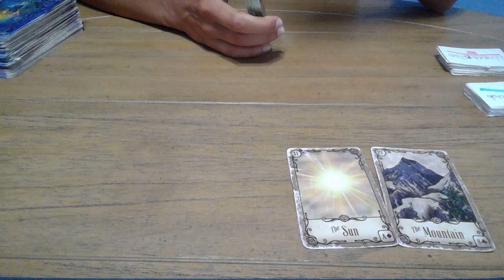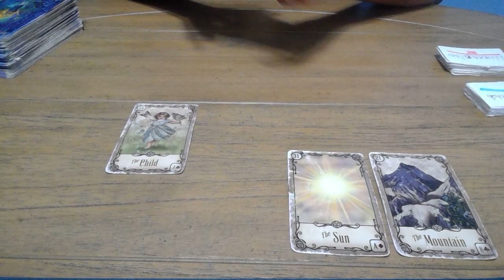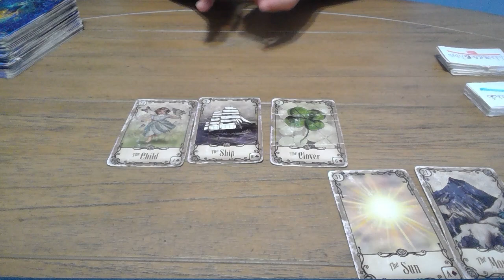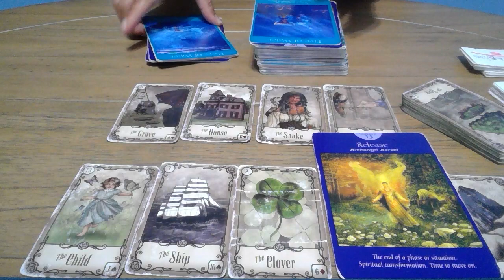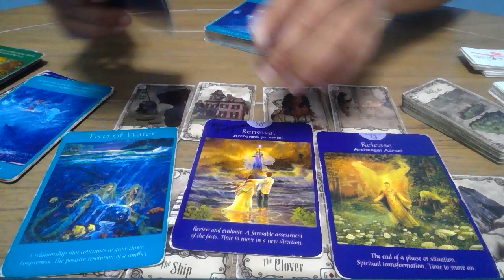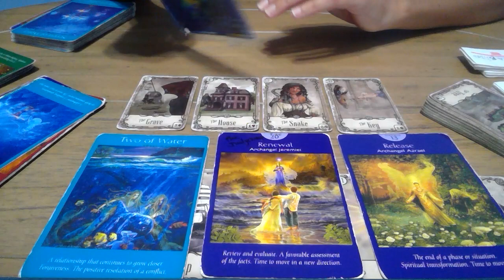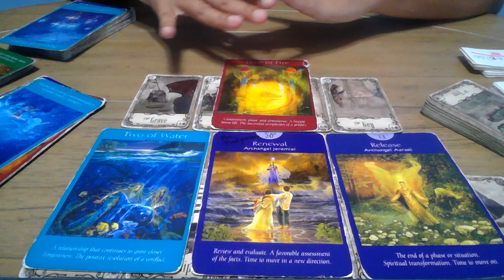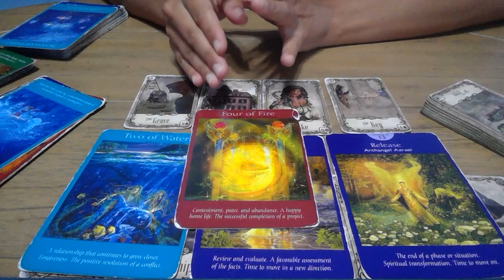ACUARIO El porque de tu problema y como resolverlo: SIGUE ADELANTE!